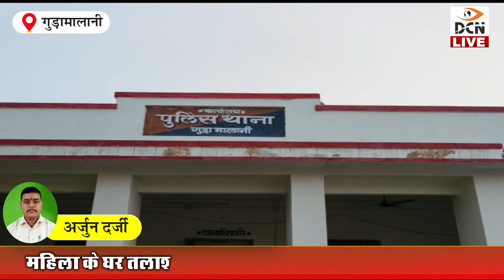गुडामालानी पुलिस की बड़ी कार्रवाई, पुलिस ने 90 ग्राम अवैध स्मैक के साथ एक महिला को किया गिरफ्तार